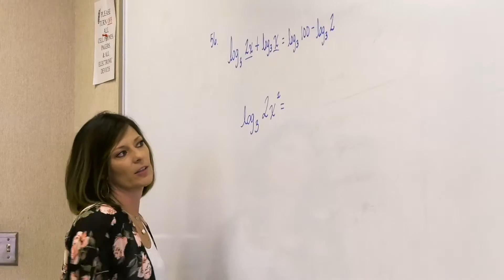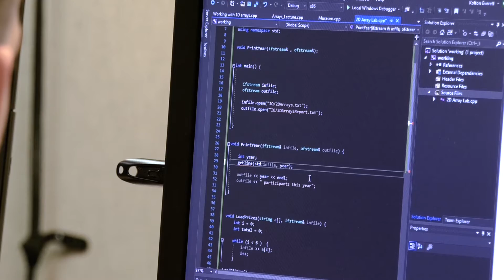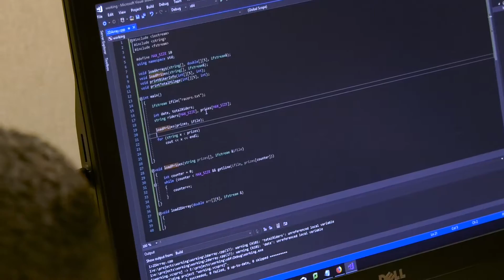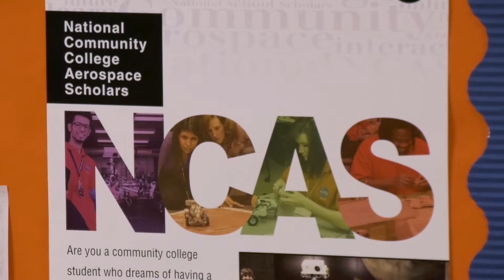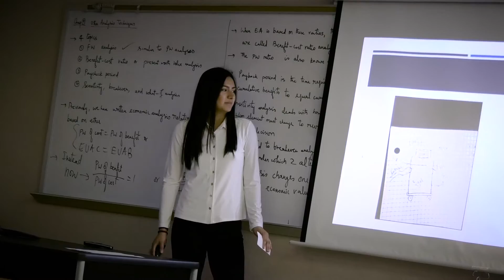Succeed with STEM at South Plains College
Students who transfer from SPC with a degree in Science, Technology, Engineering & Mathematics are more likely to excel at a four year university!